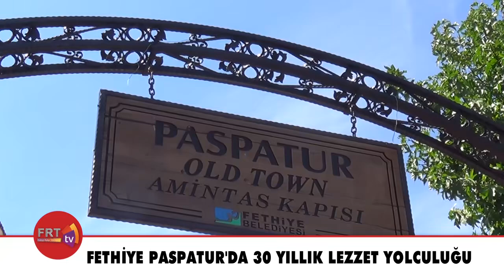Fethiye Paspatur'da 30 yıllık lezzet yolculuğu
Fethiye'de 30 yıldır hizmet veren restoran, 30 yıldır hem yerel hem de uluslararası damaklara hitap ediyor. İşletme müdürü Uğur Alparslan, restoranın başarısını, sürekli yenilenen ve zenginleşen menüsü, yöresel lezzetlere verdiği önem ve müşteri memnuniyetine olan bağlılığına bağlıyor.